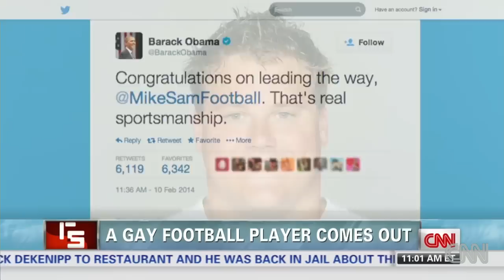College football star reveals he's gay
Publicist Howard Bragman & Daniel Flynn of Breitbart Sports on how the media has covered Michael Sam's announcement.